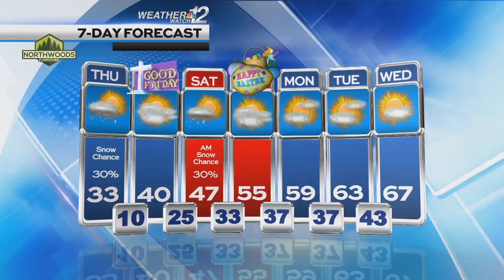Devin's Thursday Forecast 4/6/23